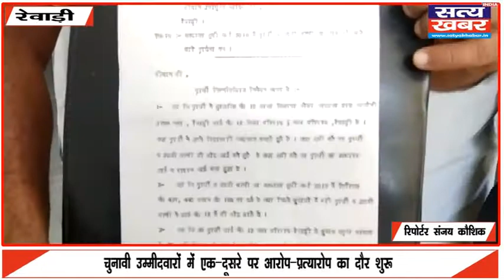चुनावी उम्मीदवारों में एक दूसरे पर आरोप प्रत्यारोप का दौर शुरू